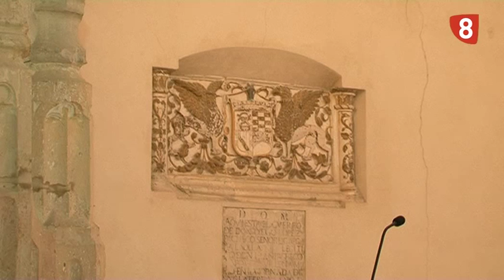MONASTERIO DE EL PARRAL RINCONES DESCONOCIDOS FEBRERO 2015